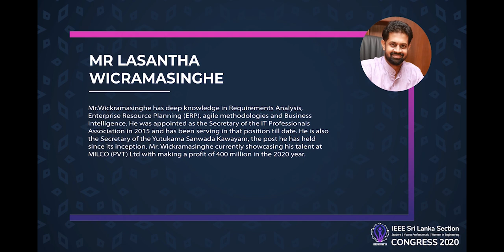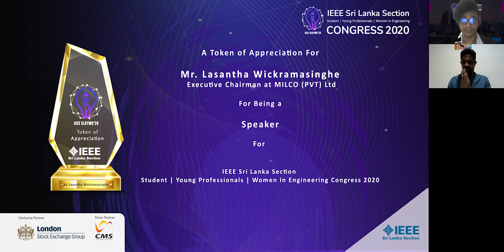The Essence of Resilient Leadership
IEEE Sri Lanka Section Student/YP/WIE Congress 2020 was successfully concluded on the 17th of January 2020. At the Young Professionals Track which was held on the Day 04 of the SLSYWC’20, delegates got the chance to meet Mr. Lasantha Wickramasinghe, Executive Chairman of Milco Pvt. Ltd.

IEEE  Young Professionals Sri Lanka is extending their profound appreciation to Mr. Lasantha Wickramasinghe who graced the event, IEEE Sri Lanka Section Student/YP/WIE Congress 2020 with his insightful speech and guidance.

Here’s the chance to watch the IEEE Sri Lanka Section Student/YP/WIE Congress 2020 day 4 Young Professionals Track. Make use of this opportunity to build new inspirations and gather knowledge.